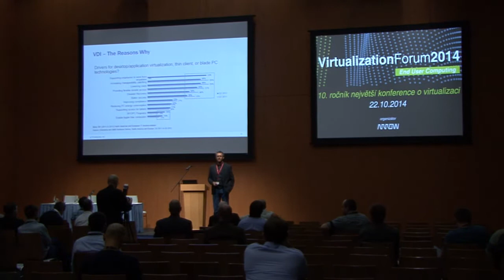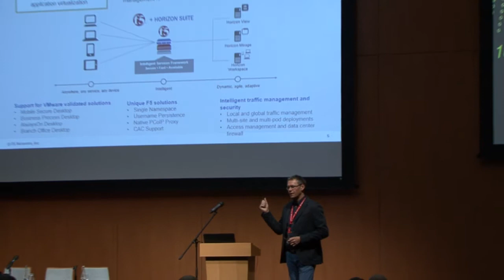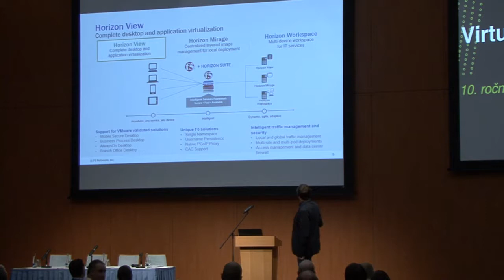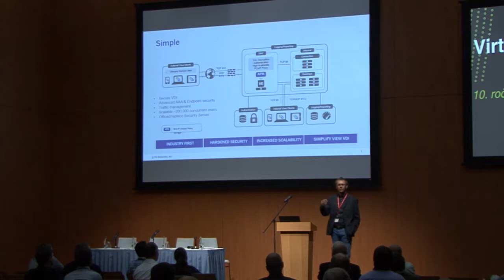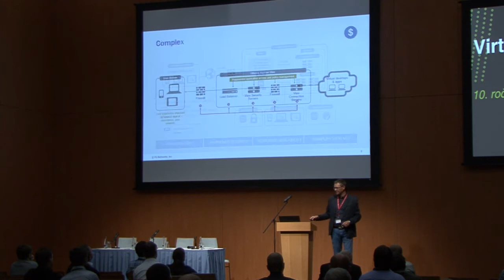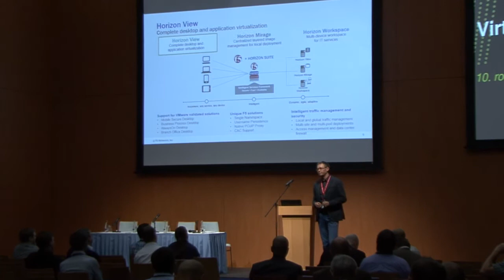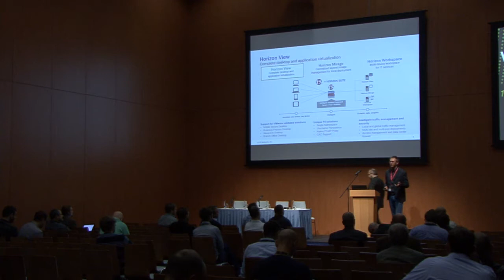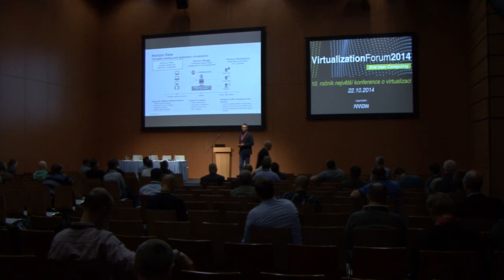Bezpečný a optimalizovaný přístup k VMware VDI pomocí technologií F5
Radovan Gibala, F5 Networks
Virtualization Forum 2014, Praha, 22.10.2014